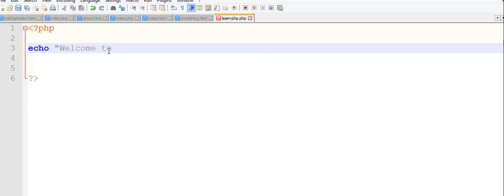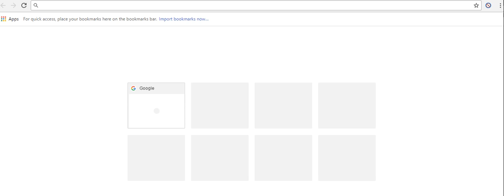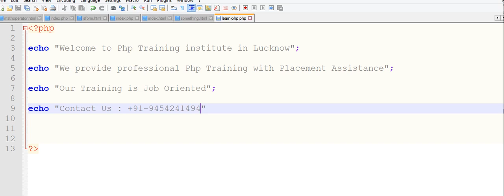Php Training in Lucknow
We provide Php Training on Live Projects.
We provide guidance with practicals on all the topics of php syllabus.
We provide technical coding knowledge alongwith the business logics of the project.
We have developed number of applications that belong to a variety of website categories.